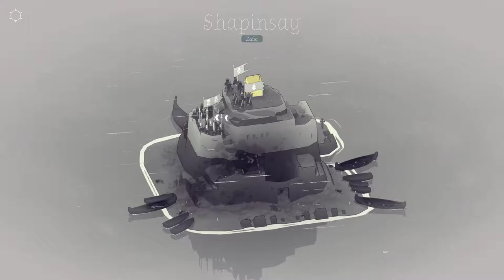Bad North #10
Bad North Oynanış Kılavuzu Bölüm 10
Bad North GamePlay Part 10
Bad North Walkthrough Guide Part 10